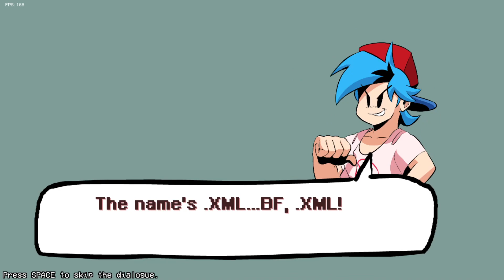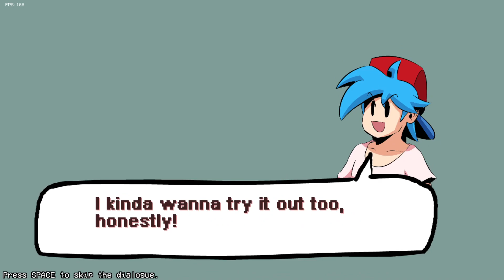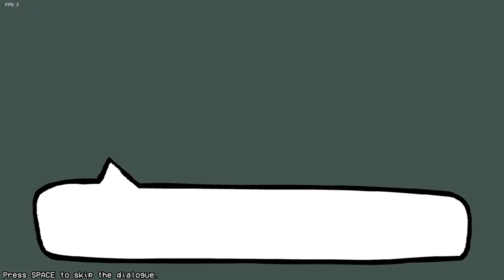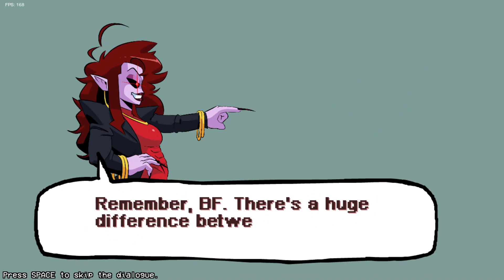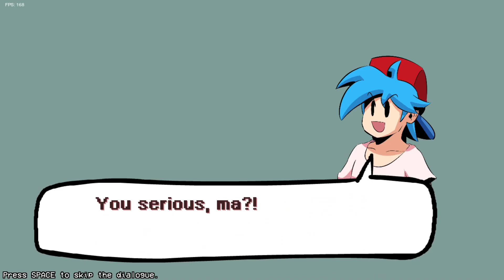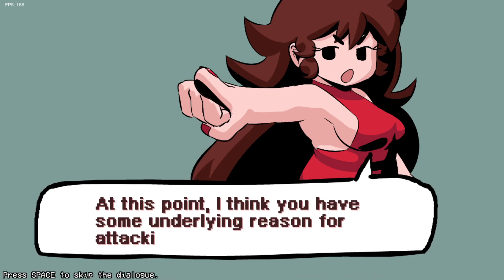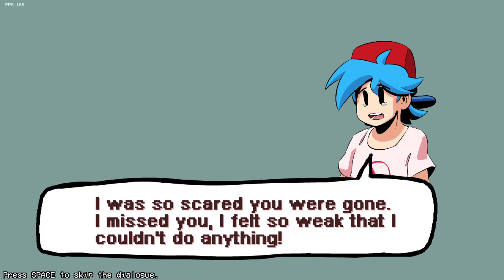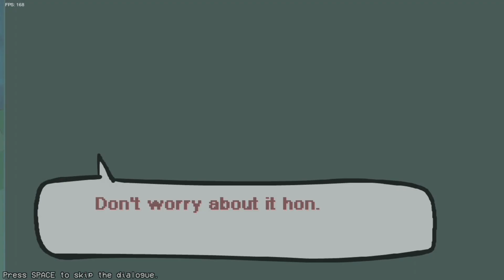Friday Night Funkin' - Perfect Combo - FNF HD (WEEK 5 UPDATE) Mod + Cutscenes [HARD]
Such an incredible update to an already awesome mod!! As always, I love the dialogue and the story so much in this mod, it's definitely my favorite take on the overall FNF story, I love how witty it is and this week 5 update is no different! I'm glad the news reporter had a comeback, I always really liked his character and shinseinaken did his voice perfectly in week 4! I love where the story is going, it's all super interesting and I can't wait for the week 6 update! Also man, the new added week/song to the mod is AMAZING, I loved it so much, such a nice little extra! I hope you guys like the chart for Breaking Point, me and Cval made it! The art in this mod is so damn beautiful, big props to KOLSAN and everyone else on the team for making it such a nice looking mod! Hope you guys enjoy!

0:00 - Tutorial
1:29 - Bopeebo
3:52 - Fresh
5:53 - Dadbattle
8:24 - Spookeez
11:03 - South
13:31 - Monster
17:57 - Pico
20:31 - Philly
22:54 - Blammed
26:23 - Satin Panties
30:40 - High
34:32 - Milf
41:54 - Cocoa
46:11 - Eggnog
49:35 - Winter Horrorland
53:49 - Breaking Point